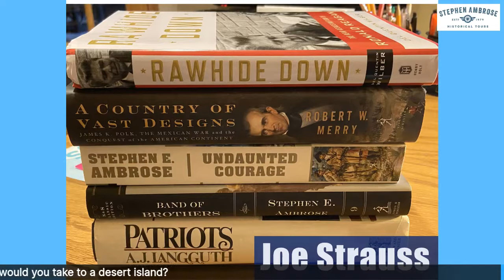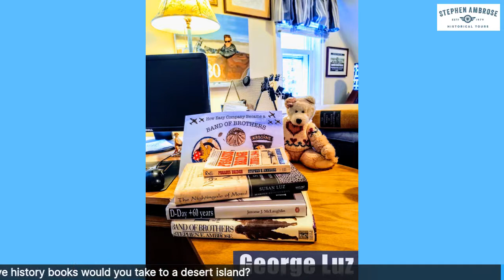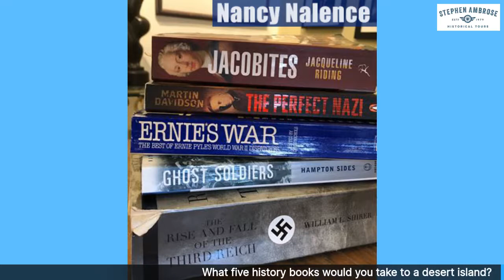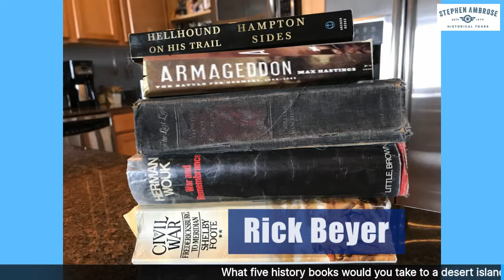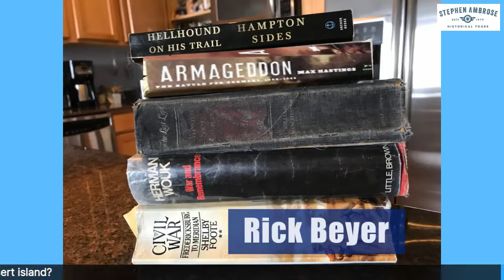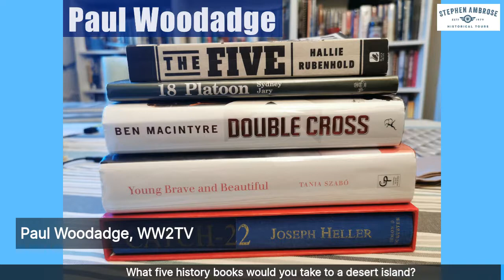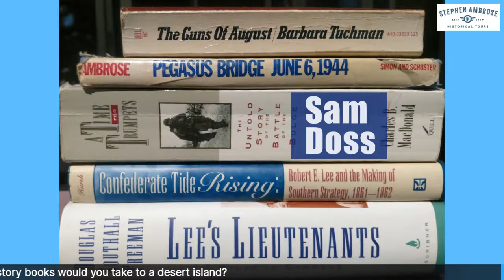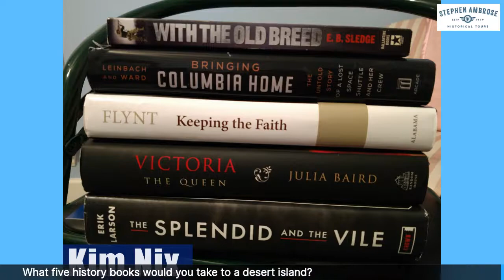History Happy Hour Episode 3: Five History Books to Take to a Desert Island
History Happy Hour host-historians Chris Anderson and Rick Beyer ask viewers to weigh in on five history books they would take to a Desert Island.  A great way to find your next read!